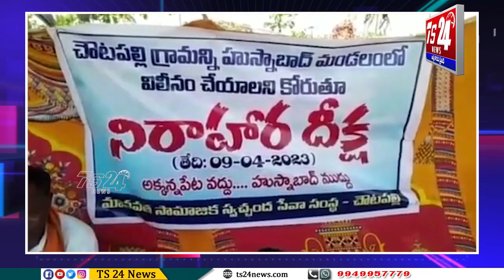సిద్దిపేట జిల్లా అక్కన్నపేట మండలం చౌటపల్లి గ్రామంలో గ్రామస్తులు నిరాహార దీక్ష|TS24 News